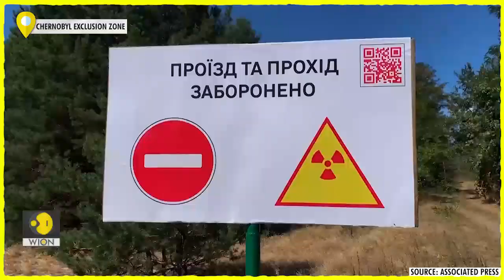Cycling tours are latest trend in Chernobyl Exclusion Zone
Keen cyclists are heading to Chernobyl for an active holiday with scenic routes. It's a new type of tourism for the Exclusion Zone, 35 years after the world's worst nuclear disaster.